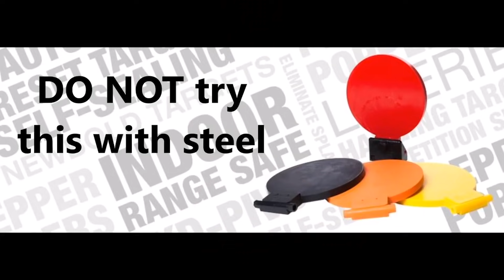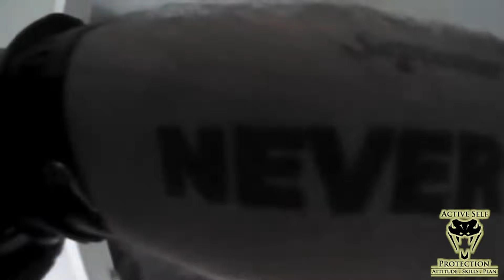New York Officer Exudes Skill In Tense Situation | Active Self Protection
Please thank Newbold Targets for bringing us today’s video on new york officer exudes skill in tense situation! has good information too. I use their targets in my classes and training and they’re a great alternative to steel!

If you want to train and get better at real life self-defense, join us on the ASP Extra channel to learn how to respond to situations like new york officer exudes skill in tense situation!

If you value what we do at ASP, would you consider becoming an ASP Patron Member to support the work it takes to make the narrated videos like new york officer exudes skill in tense situation? gives the details and benefits.